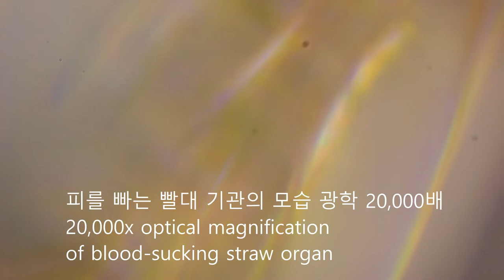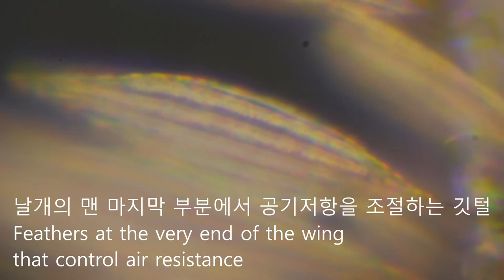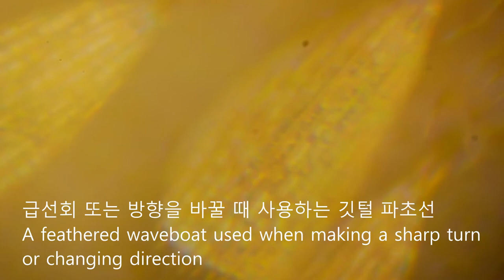모기 눈알 과 날개의 비밀 광학현미경 2만배 The secret of mosquito eyes and wings nano Optical microscope 20,000 times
드디어 모기눈알과 날개의 비밀을 벗겨드립니다. 모기가 갑작스럽게 선회하면서 빠르게 비행하는 이유와 핏줄을 눈으로 정확한 위치를 알아내는 이유를 눈알에서 확인할 수 있습니다. 특히 파리와 잠자리날개처럼 다촛점 시력과 함께 시신경이 각각의 ㅅ자형태로 얽히면서 각각의 작은 렌즈눈알을 덮어서 정확하게 파장을 찾아내는 것을 알수 있습니다. 광협앵두금 성분분석소의 자체 발명특허품인 나노광학현미경으로 광학 2만배이상으로 촬영하여서 모기눈알과 날개 그리고 피를 흡입하는 빨대의 모습을 흥미롭게 직접 눈으로 확인해보시지요...

We finally reveal the secrets of mosquito eyes and wings. Eyeballs explain why mosquitoes fly quickly with sudden turns and why they use their eyes to pinpoint blood vessels. In particular, it can be seen that, like the wings of a fly and a dragonfly, with multifocal vision, the optic nerve is entangled in the shape of a letter, covering each small lens eyeball to accurately find the wavelength. Take a photo with more than 20,000 times optical magnification with a nano-optical microscope, a patented product of the Gwanghyup Cherry Element Analysis Center, and check the mosquito eyes, wings, and blood-sucking straw with your own eyes in an interesting way...

Gwanghyup Cherry Component Analysis Center